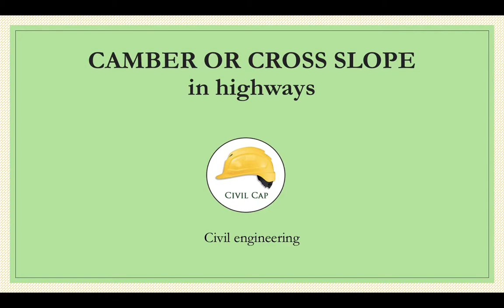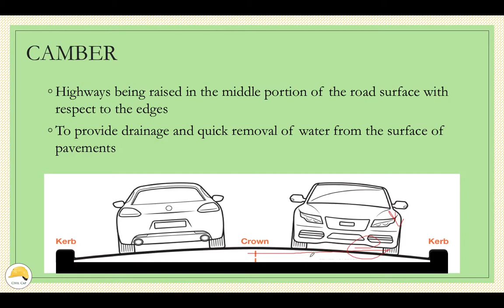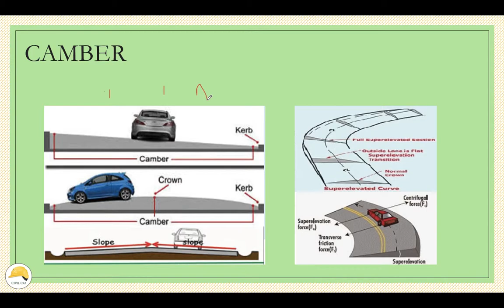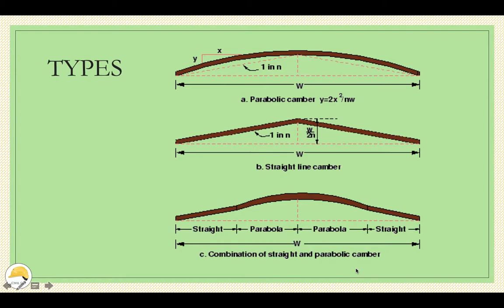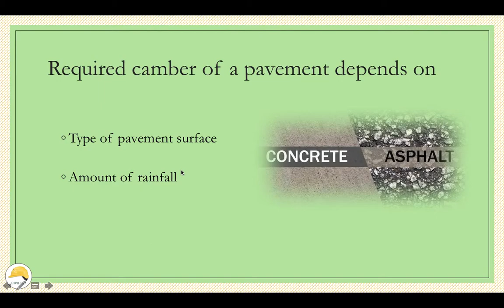Camber or Cross Slope_Transportation engineering(മലയാളം ക്ലാസ്)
Camber or cross slope (മലയാളം ക്ലാസ്), Transportation engineering I Civil Engineering